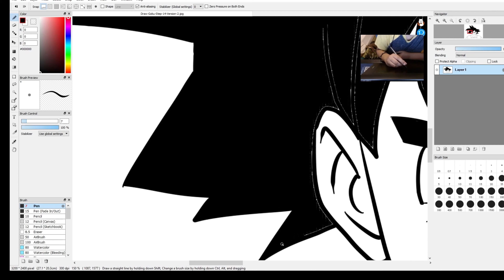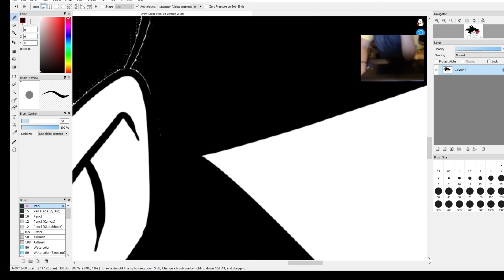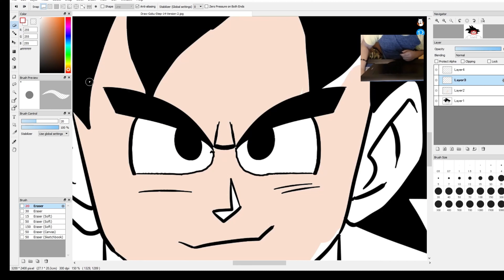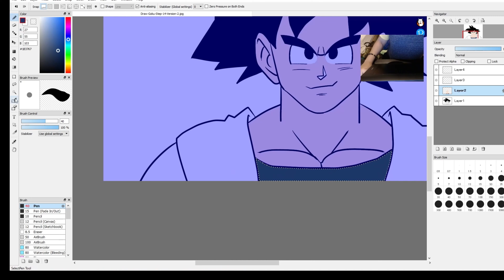DRAGON BALL Z GOKU SPEED PAINT |4K